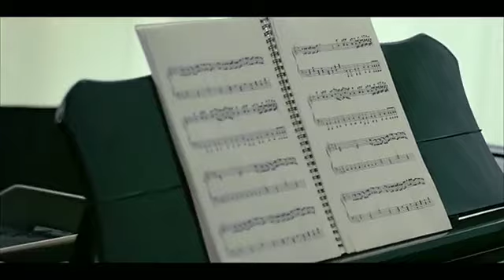TAEYANG - WEDDING DRESS (HD)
This is Taeyang's  solo called "Wedding Dress"

This belongs to the people of YG Entertainment and Taeyang
No Infringement intended cause i credited them.